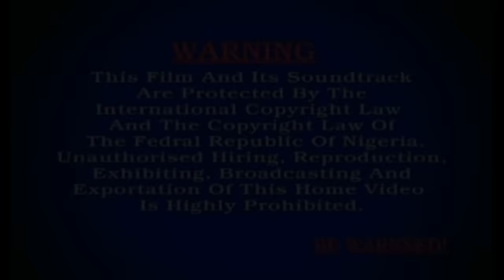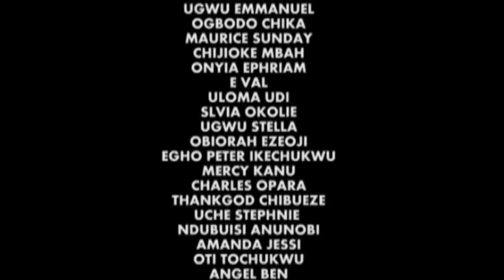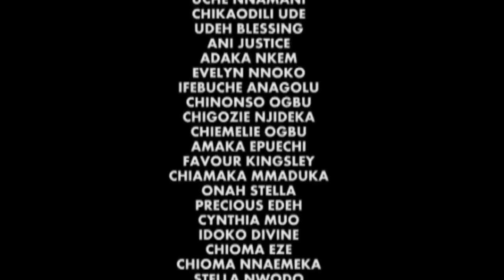She Never Knew D Poor Village Farmer She Fell InLove With Is A Billionaire In Disguise-2/AfricaMovie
In this Nigerian movie, Starring: Mercy Johnson Okojie, Mike Godson, Chika Ike and other Nollywood actors.